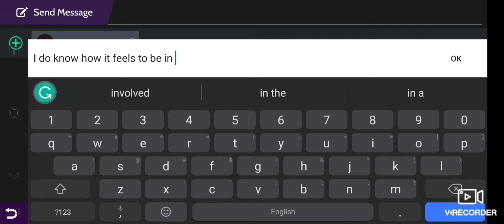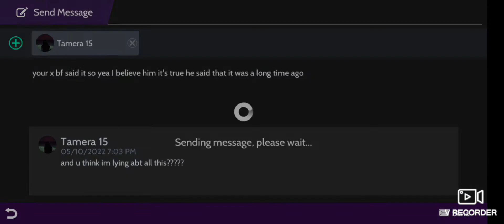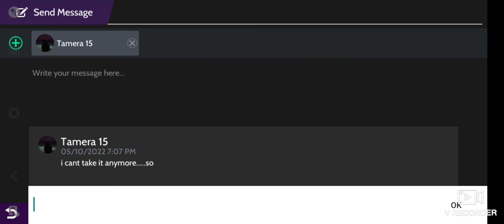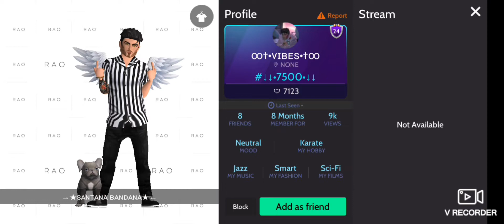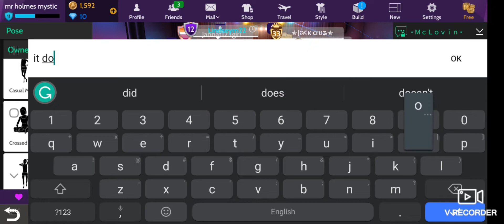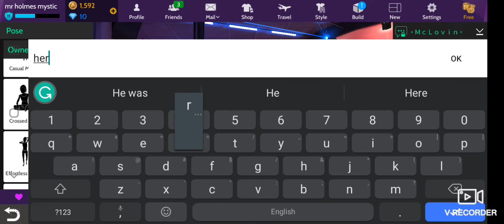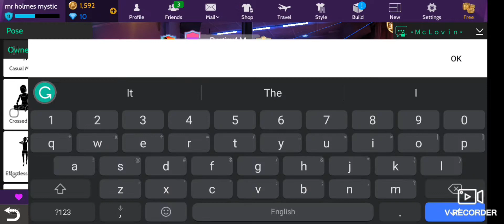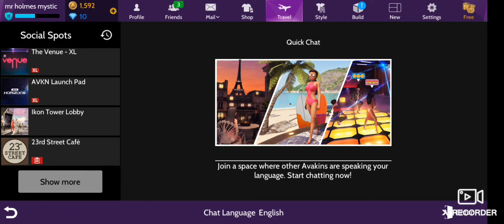avakin life finally over.